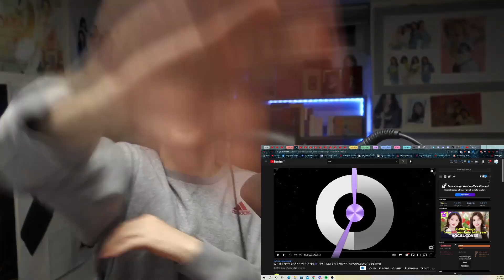Reacting To IVE - Members Birth Years Vocal Covers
Original Videos